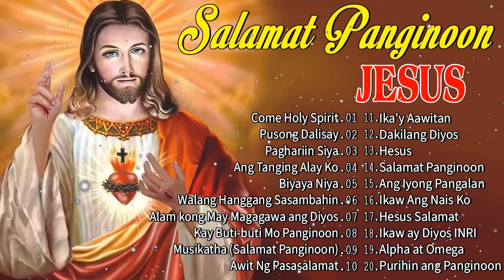Christian Worship Songs Tagalog 🙏 Tagalog Morning Praise & Worship Songs 2023 🙏 Religious Songs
Here you can enjoy the best Tagalog Christian Songs, Tagalog Worship Songs and tagalog jesus songs we have compiled to pray for you to relax and meditate. These carefully compiled best hits from your favorite artists and lots of prayer worship songs give you many precious hours of prayer. God bless you , have a nice day and happy holy week ! I hope you can enjoy the music in the most comfortable way and these hymns can soothe your soul and free you from the bad things in your life! Love you with God's Love.❤💕
worship songs
christian songs